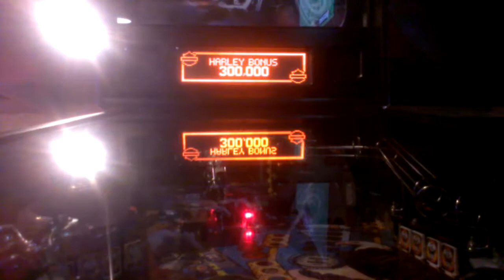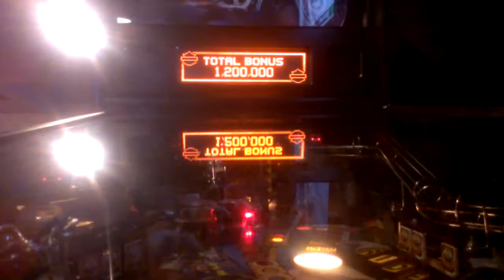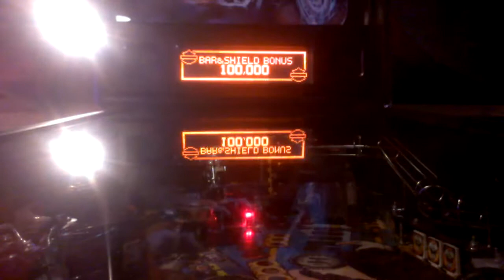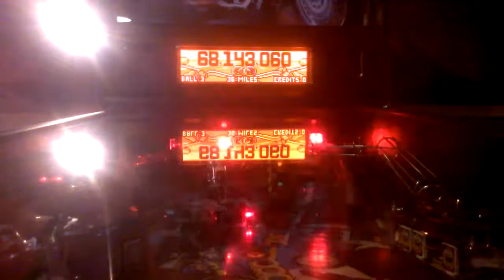Harley Davidson Pinball Machine@Gophers Grill why is this thing so loud?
this was flmed this afternoon at my local gophers grill here i am doin  another pinball video sorry yall cant see the full table i have no extra pair of hands to film